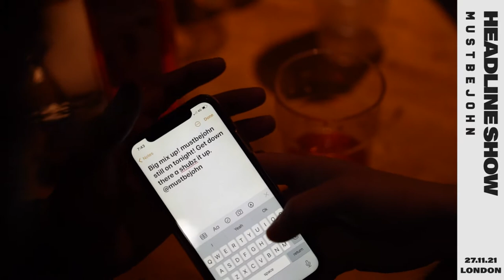mustbejohn - First Headline Show!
My first headline show at the 'Waiting Room'! Big love to everyone who made it what it was. Hopefully see you at the next one!